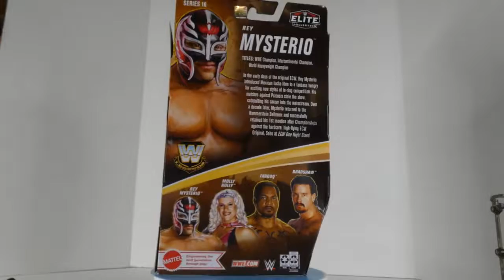WWE Legends Elite Rey Mysterio Reviewed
Review of WWE Legends Elite Rey Mysterio

cruen raw power
Music from Uppbeat (free for Creators!):